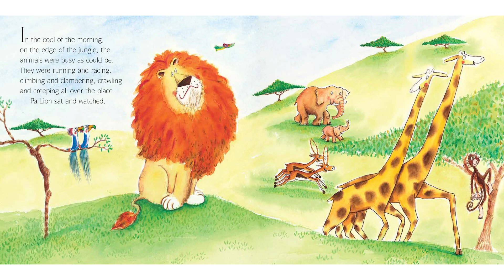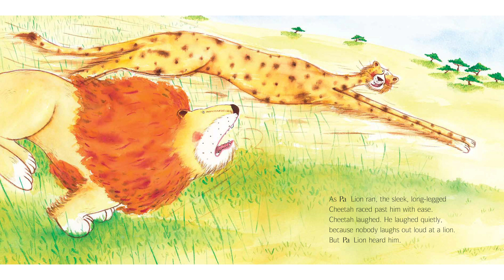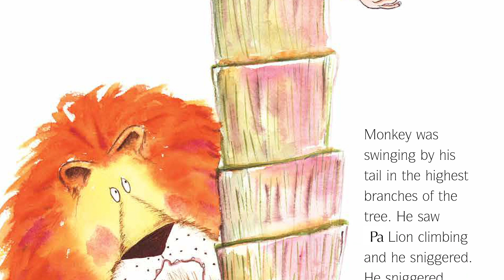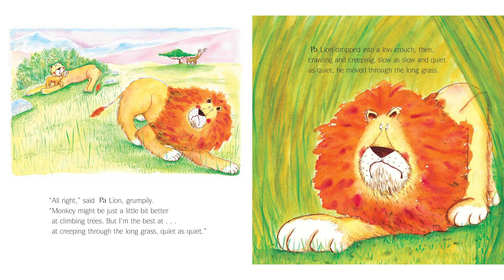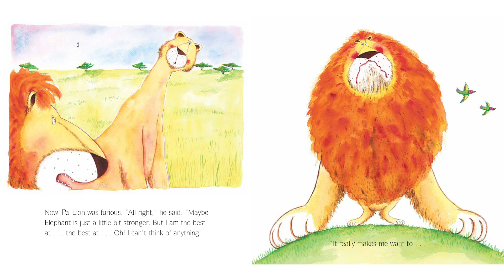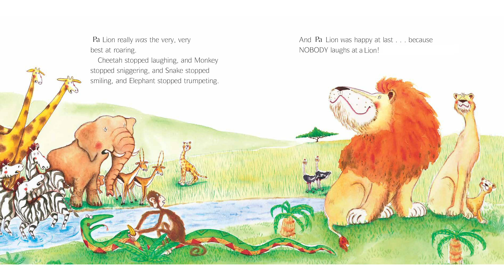Nobody laughs at a Lion by Paul Bright and Matt Buckingham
Nobody laughs at a Lion - written by Paul Bright and illustrated and read by Matt Buckingham